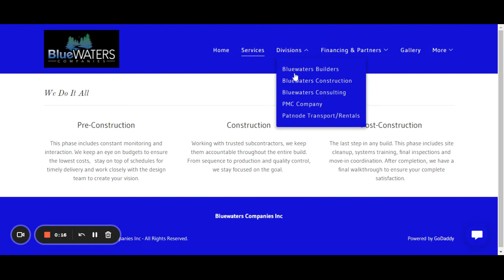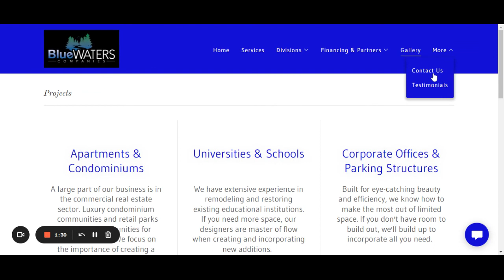Roofing Contractor Brooklyn Park | PMC Property Maintenance & Construction Inc